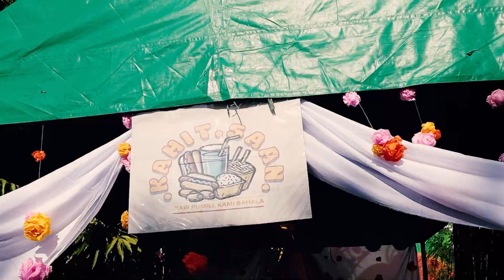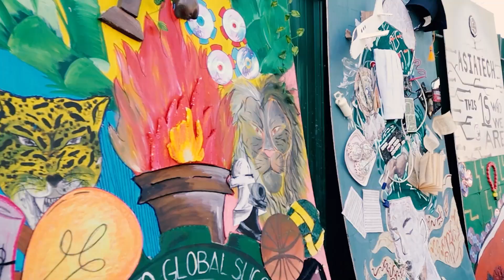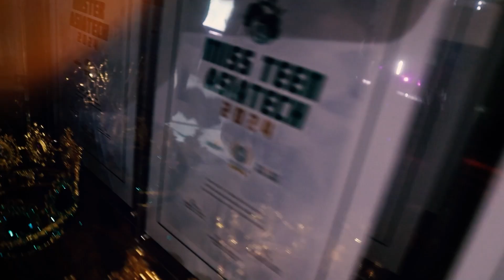HIGHLIGHTS | The Celebration of ASIATECH 15th Founding Anniversary Same-Day Edit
Last March 18 - 23, 2024, we celebrated our 15th founding anniversary with the theme "This is ASIATECH, this is who we are!" A momentous event of the entire academic year where every Asiatechians gathered to build a strong camaraderie, conduct health competitions, and create a wonderful celebration!

We keep the values and qualities that will bring us to global success. Yes, THIS IS WHO WE ARE!